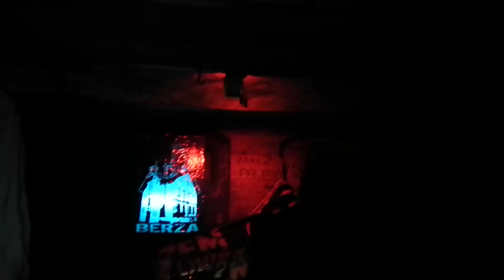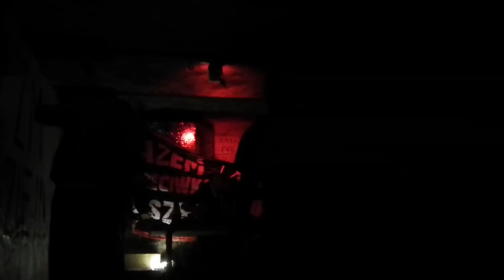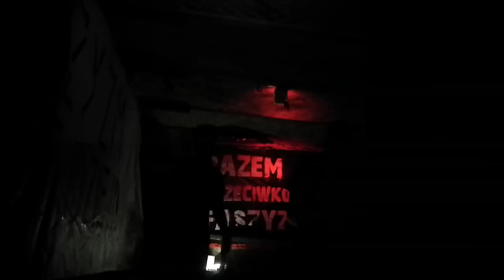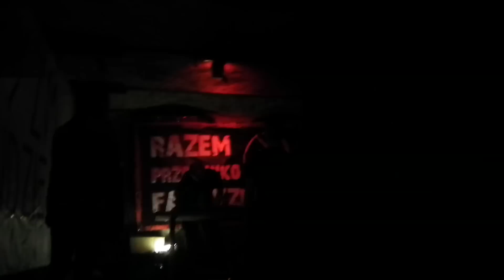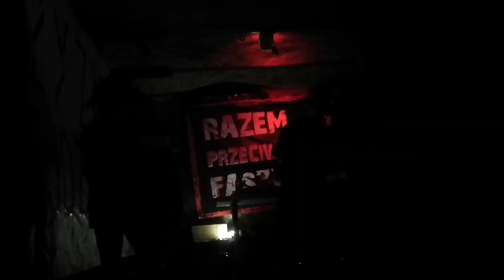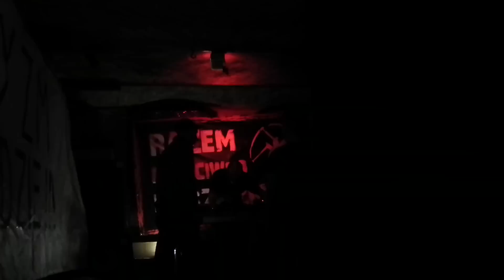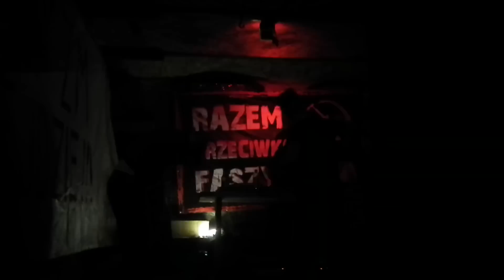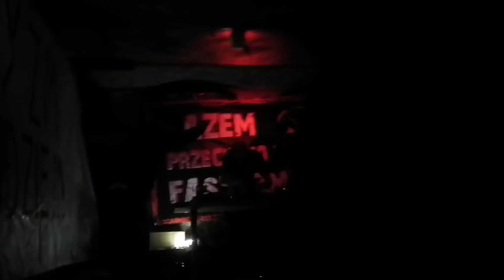[1080p] KloshART @ HMoE 3, ADK Berza (01.10.2010)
KloshART @ Hardcore Moment of Explosion 3, ADK Berza, ADK Berza, Ruda Śląska